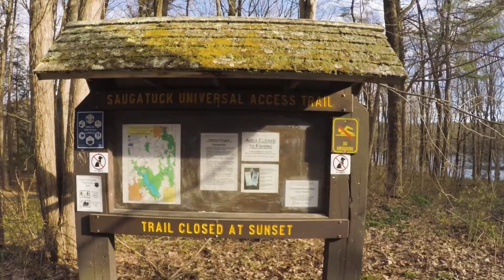First Time Using a GoPro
I got interested in the little Go Pro cameras and thought about buying one. But first I wanted to borrow one and use it to see if I really did like it. This is a little nature walk with a Go Pro Hero 4